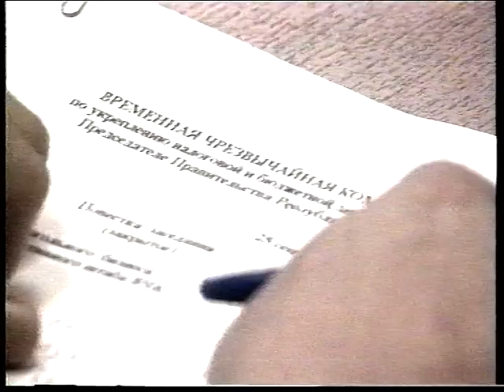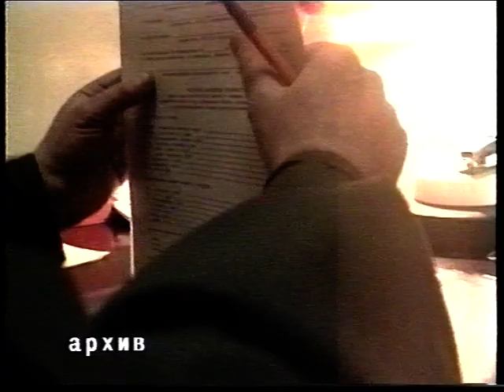Новости 1998 09 25 №2